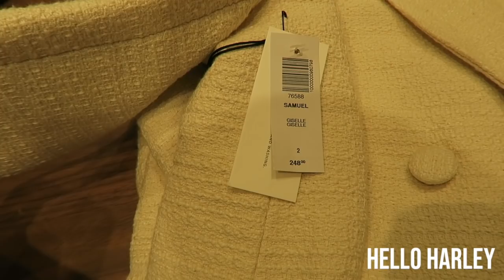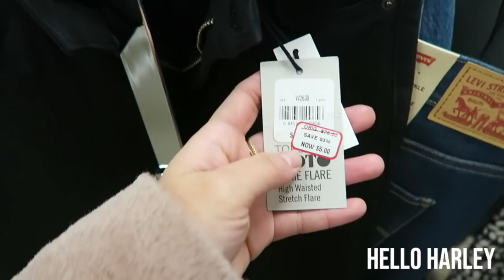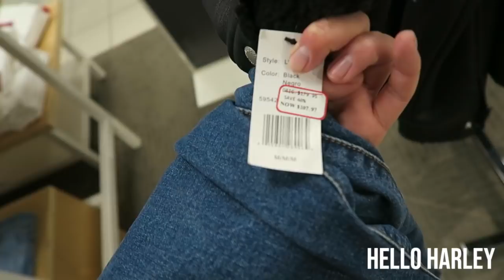Aritzia Spring Shop with Me!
Hi everyone!

I was picking some items for my PSA that I booked and I thought I would film a quick look around as well!

WHAT I'M WEARING:
BABATON STEDMAN WOOL COAT (mine is from 2 winters ago in the pony hair Rosemont)

THINGS MENTIONED

WILFRED TIE FRONT PANT LEATHER (NOT AVAILABLE ONLINE)